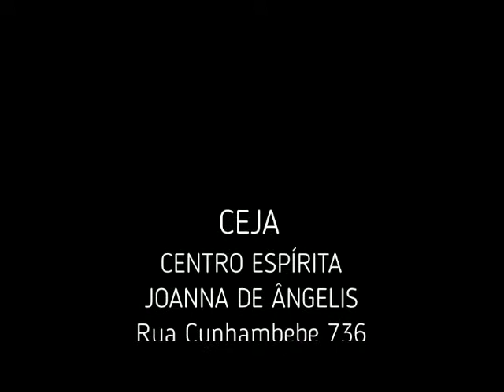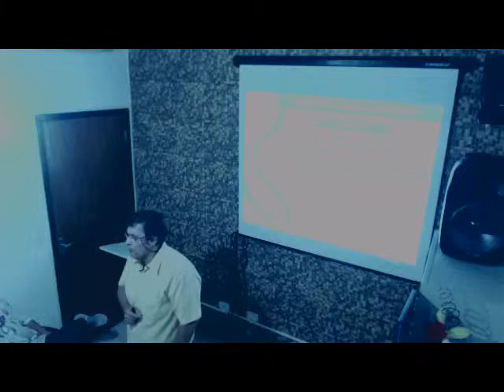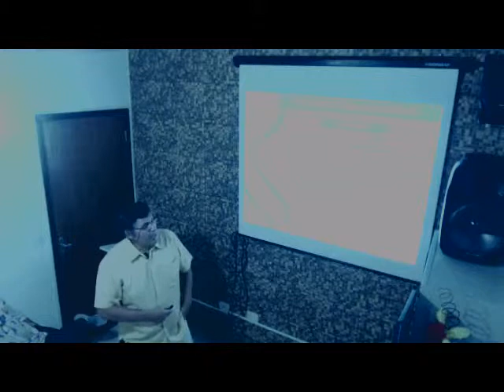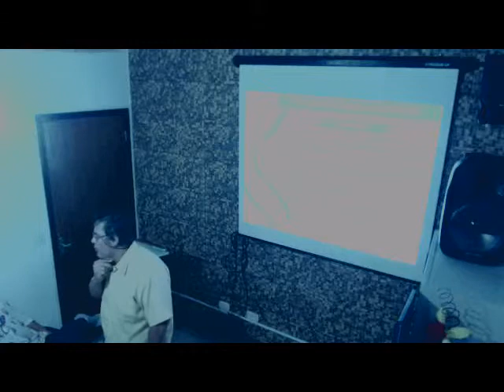Palestra Mario Mazzei Reencarnação Sublime oportunidade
Palestra ministrada por Mario Mazzei no CEJA (Centro Espírita Joanna de Ângelis) Ubatuba - BP dia 10/05/2019 - Tema Reencarnação Sublime oportunidade.